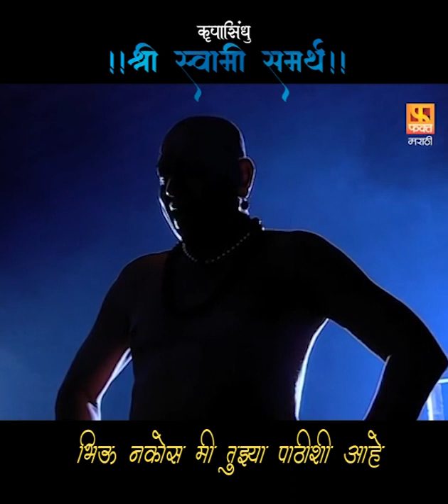KRUPASINDHU | कृपासिंधु | Marathi Drama Serial | Shorts | Fakt Marathi 2-1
दिग्दर्शक : नितीन प्रकाश तळपदे
निर्माती : रागिणी नंदवानी
लेखक : शिरीष लाटकर
संवाद : नीता नामजोशी
गीतकार : प्रवीण दवणे
संगीत : नंदू होनप
गायक : अजित कडकडे
कला : मनोहर आचरेकर
प्रोमो टीम - फक्त मराठी : बुलाकी खान,संगम सोनी,निलेश गोंबरे
डिजिटल टीम (फ़क्त मराठी) : गणेश पारडे ,ममता त्रिपाठी ,दिशा साटम ,साक्षी लोखंडे